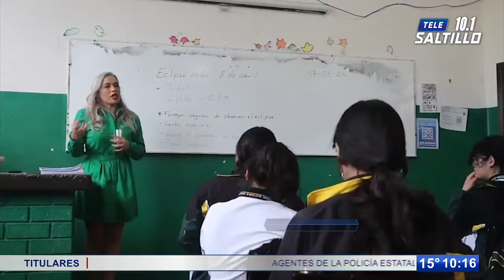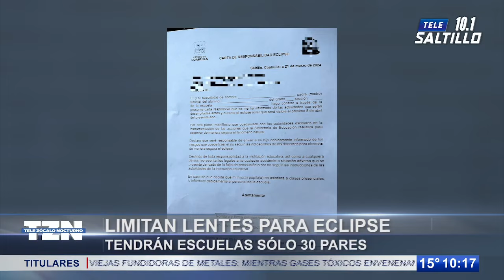Limitan lentes para eclipse; tendrán escuelas sólo 30 pares